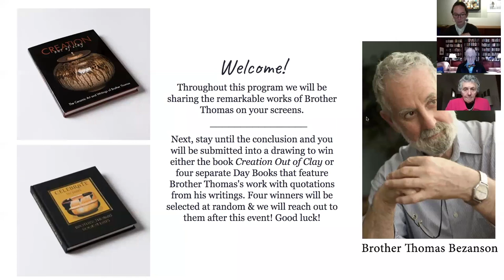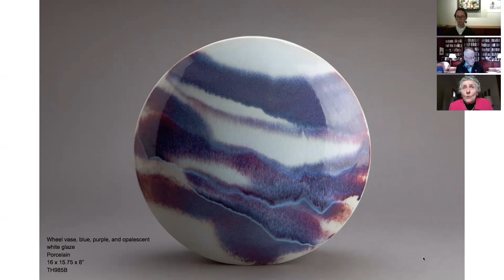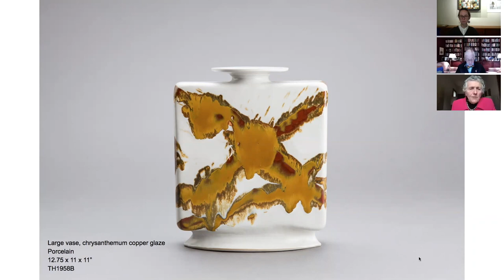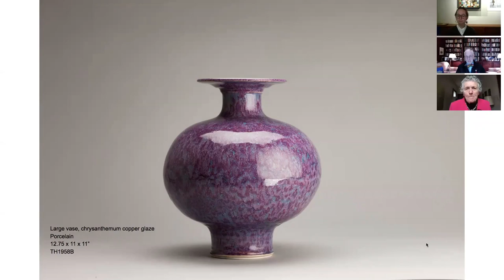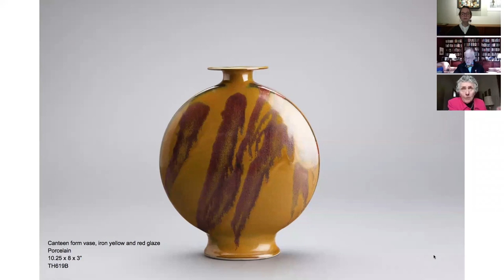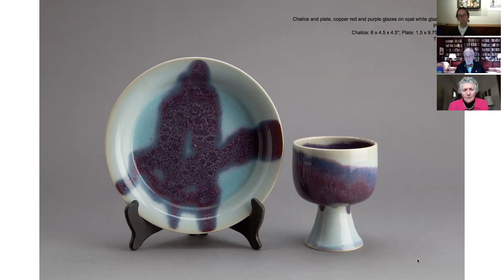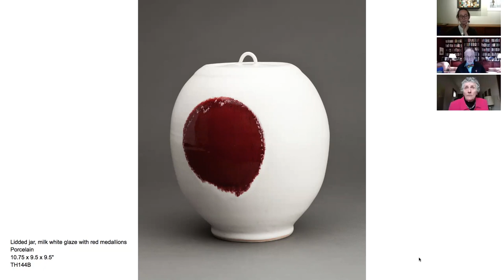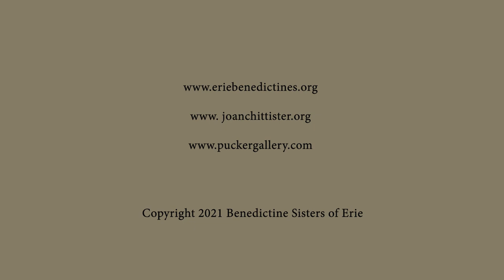Joan Chittister inaugurates Benedictine Sisters of Erie Art & Spirituality Series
Joan Chittister delivers the opening lecture of the new Benedictine Sisters of Erie Art & Spirituality series. The series is sponsored by The Pucker Family Fund, Pucker Gallery, Boston, and honors the Erie monastery’s late artist-in-residence Brother Thomas Bezanson and Erie Benedictine Sisters Joan Chittister and Maureen Tobin. Sister Joan's lecture is, “Beauty, Art, Spirituality: A Study in Soul, in Spirit, in Bread and in Lilies."